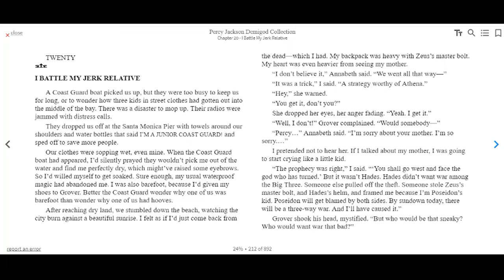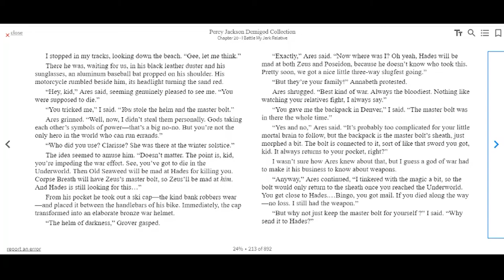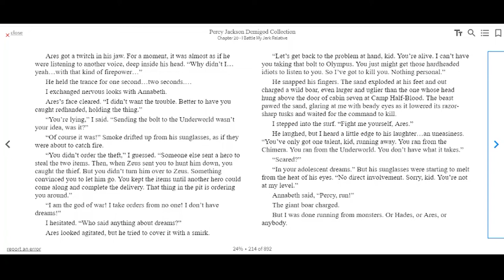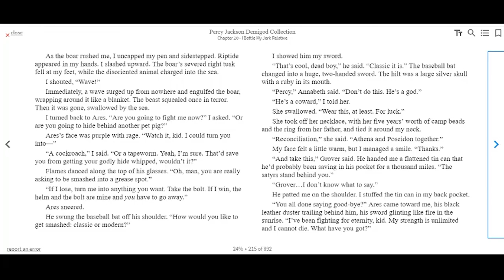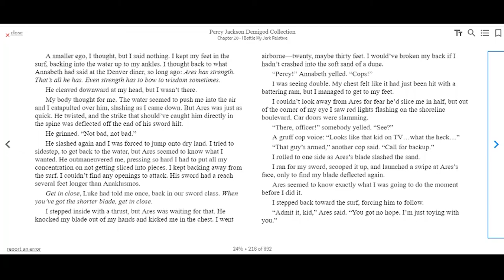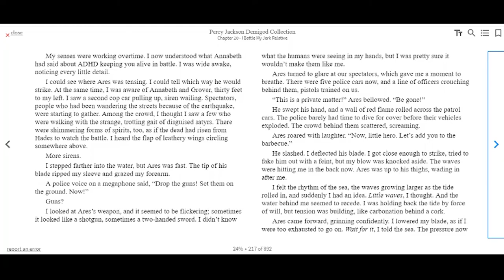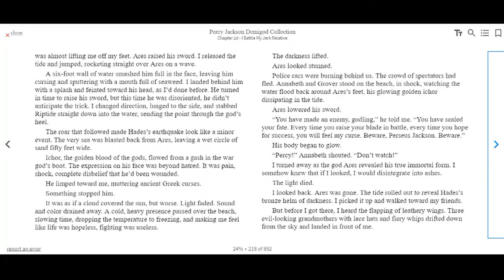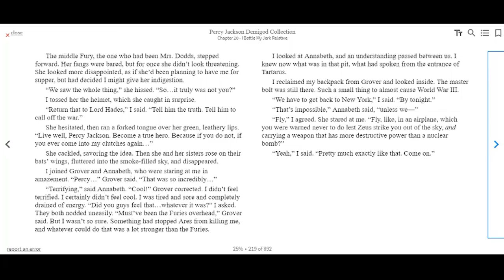Read Along- Percy Jackson and The Olympians: The Lightning Thief by Rick Riordan. Chapter 20